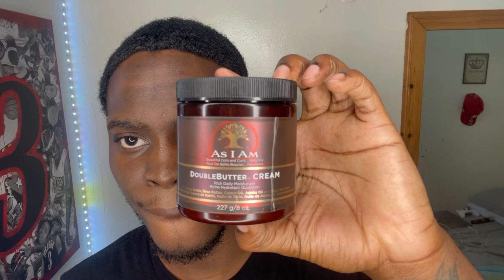360 WAVES: NIGHT METHOD WHILE WOLFING | COARSE HAIR WAVER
In this tutorial I will bet showing you my 360 waves Night Routine before bed. This is what I do every night while wolfing to lay down my hair.

DESIGNER DURAGS, BONNETS, SKI MASK, & HEADBANDS, DESIGNER MASKS, CROWN BRUSHES, BRUSHES & HAIR CARE PRODUCTS

COMMENT ANY VIDEO IDEAS OR CONTENT YOU WOULD LIKE TO SEE!!

How to get 360 waves,
How to get 360 waves on a fresh cut,
360 waves moisturizer method,
360 waves crown method,
360 waves night method,
360 waves morning method,
360 waves,
360 waves for beginners,
360 waves haircut,
360 waves wolfing,
360 waves wash method,
360 waves brushing session,
360 waves crown swirl,
360 waves crown patch,
360 waves crown beehive,
360 waves crown brush,
360 waves crown work,
How to get waves with Jamaican black castor oil,
How to get waves with castor oil,
How to get waves with curly hair,

SIMILAR CHANNELS
360 Jeezy, 360 juice, Wave man mike, Poppy Blasted, Sir cruse, 360waveprocess,